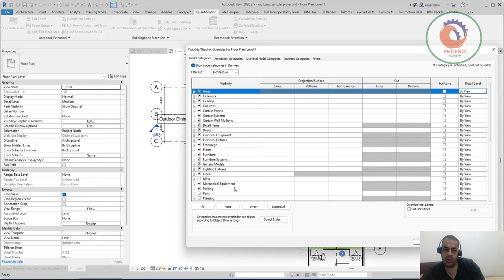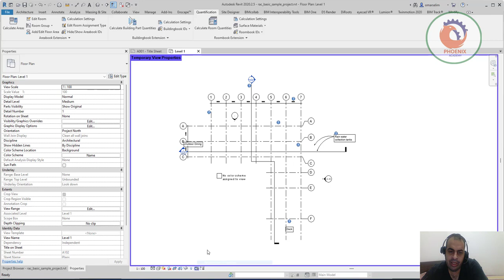How to use Temporary View Properties ريفيت Revit